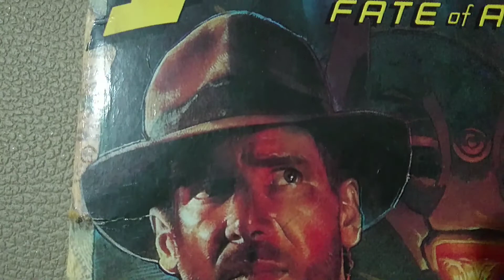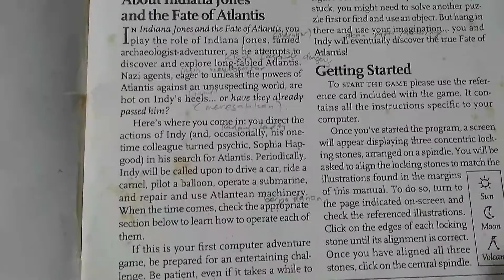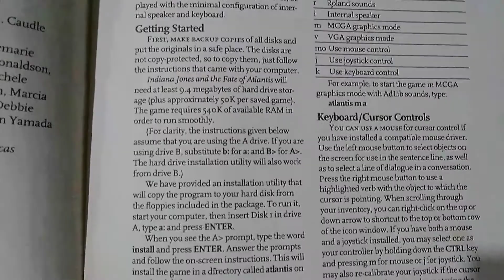Indiana Jones hints book - Fate of Atlantis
Classic game indiana jones fate of Atlantis